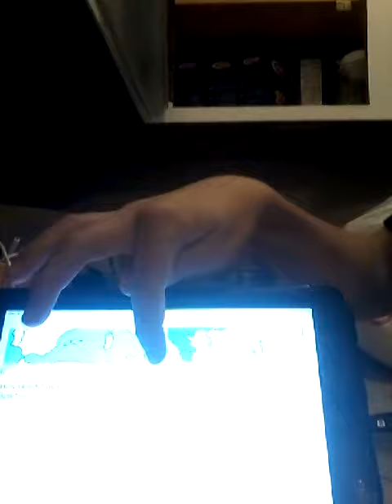Alternate empires in Europe!!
If you have any ideas, make sure to tell me down in the comment section.